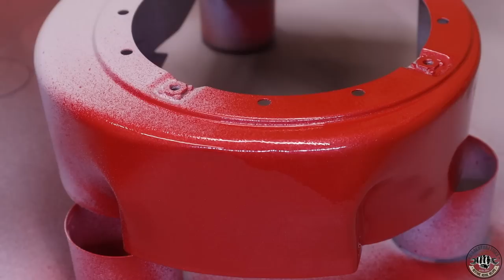1984 5hp Briggs & Stratton engine Restoration - Part 1-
Welcome back, ladies and gentlemen! This is the engine I used to test the previous restoration, I got a lot of requests to restore the engine next, so here is part one. I really enjoy engine restorations, so I did not hesitate to do this one next!

Engine model nr reads.
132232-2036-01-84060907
Serial no.
K-023457